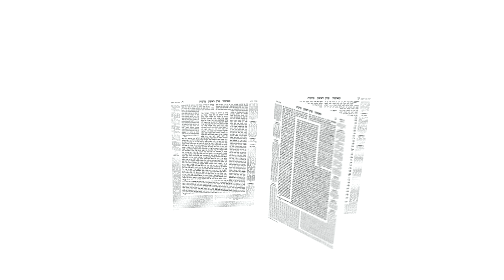Eiruvin 78a in Yiddish by R' Aron Mordechai Lubelsky - עירובין דף עח עמוד א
Shiur on Eiruvin Daf 78a by R' Aron Mordechai Lubelsky

A clear Yiddish shiur with illustrations, charts and pictures - given 5 days a week (Sunday - Thursday) given on behalf of Oraysa.org program - the global initiative to unite all of Klal Yisroel through a structured daily learning.

Lets together learn, review and be’zeras Hashem retain all of Shas! Sound ambitious? Agree! But let's do it together;
ONE AMUD AT A TIME!